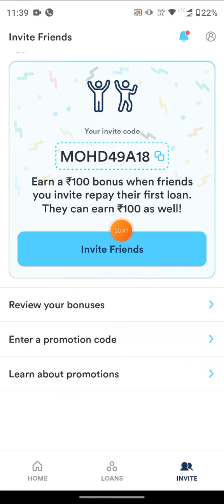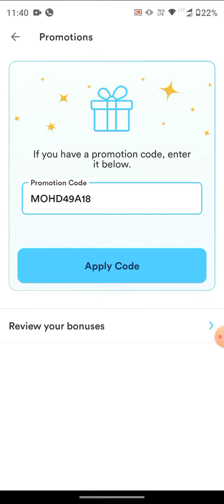Branch Loan App ₹100 Cashback For All💵 | Branch App Referral Code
In this video I'm going to tell you about branch app referral code that give a cashback of ₹100.